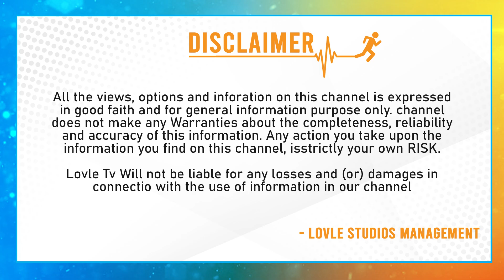మరోసారి టార్గెట్ అయిన మోహన్ బాబు..? | Mohan Babu Not Respond On Negative Comments On Rajinikanth